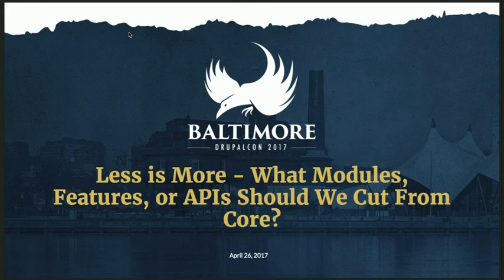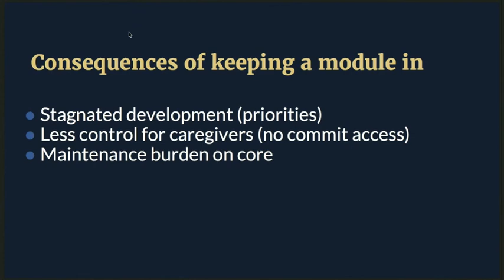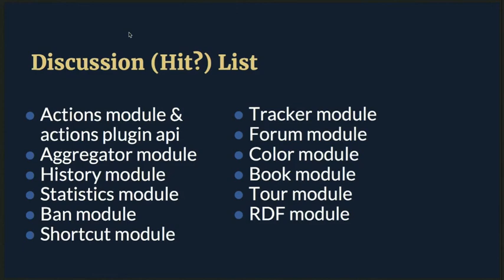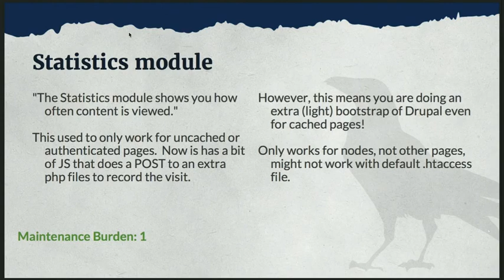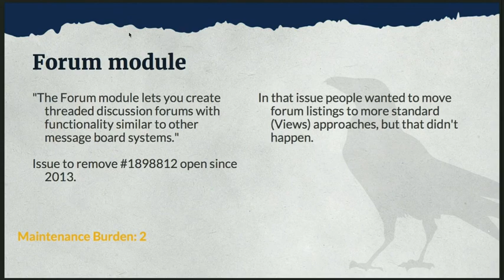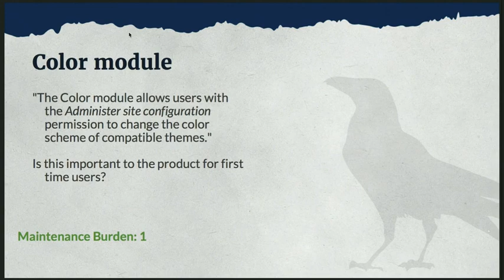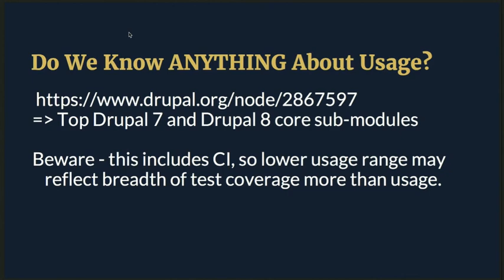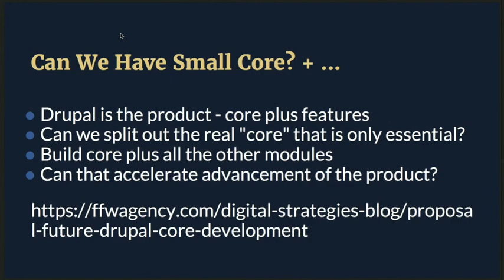DrupalCon Baltimore 2017: Less is More - What Modules, Features, or APIs Should We Cut From Core?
There are unmaintained modules and even subsystems in core. Now what?

Do we have a hit list to remove by Drupal 9?

Are any of those essential and need to be brought back to life?

Will you cry if the color module is kicked out of core?

When was the last time you enabled forum module on a site?

Let's talk about the maintainability of Drupal core, lessons learned after Drupal 8's release, and whether core and some modules would be better off parting ways.